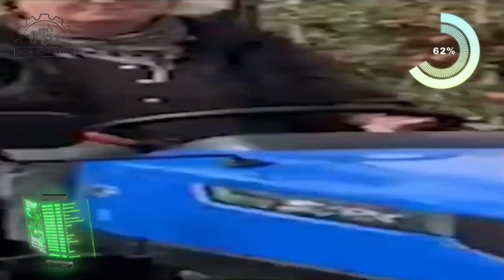John Deere 5210 2024 Model | Best Tractor In 50 Hp | Gear pro ☝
Brand :-John Deere Tractors
PTO HP :-42.5 HP
Gear Box :-9 Forward + 3 Reverse
Brakes :-Oil immersed Disc Brake
Warranty :-5000 Hours/ 5 Year
Cooling :-Coolant Cooled with overflow reservoir
Air Filter :-Dry Type, Dual Element
PTO HP :-42.5
Type :-Collarshift
Clutch :-Dual Clutch
Battery :-12v 88ah
Alternators :-12V 40A
Forward Speed :-2.130.1 kmph
Reverse Speed :-3.623.3 kmph
Type :-Independent, 6 Spline
RPM :-540 @ 2376 ERPM
Type :-Hydraulics Power Steering
Turning Radius With Brakes :-3181 MM
Lifting Capacity :-2000 kg
3 point Linkage :-ADDC,Cat-II
Front :-6.00 x 16/7.5 x 16/6.5 x 20
Rear :-14.9 x 28/16.9 x 28
Accessories :-Tool, Toplink, Canopy, Hook, Bumper, Drawbar

Options :-Adjustable front axle, Heavy Duty Front Axle, Selective Control Valve (SCV), Reverse PTO (Standard + Reverse), Dual PTO (Standard + Economy), Synchromesh Transmission (TSS), Roll over protection system with deluxe seat & seat belt.
Your query:-
john deere 5210
john deere 5210 4x4
john deere tractor 5210 4wd price in india 2024
How much HP does the John Deere 5210 tractor have?
What is the fuel tank capacity of the John Deere 5210 tractor?
What is the price of the John Deere 5210 tractor?
Does the John Deere 5210 tractor consist high fuel mileage?
How many gears are available in John Deere 5210 tractor?
Which type of transmission is available in John Deere 5210?
Which type of brakes is available in John Deere 5210?
What is the PTO HP of John Deere 5210? +
What is the Wheelbase of the John Deere 5210?
Which type of clutch is available in Johr Deere 5210?

 New Model New Model 4WD TRACTOR ONROAD PRICE
 New Model New Model on road price Farmtrac 60 Worldmaxx

About :- jaat_rj_37__aala:- YouTube certified member